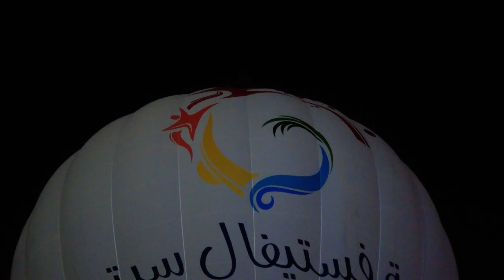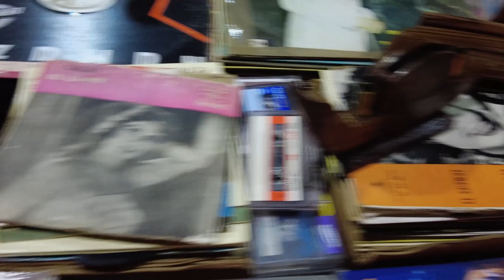Baloon Festival Night Show